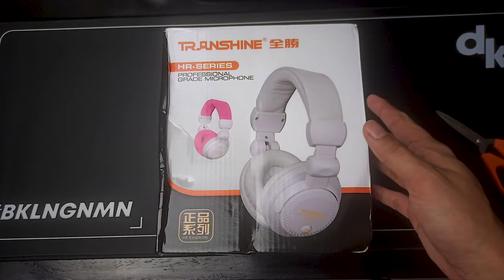TRANSHINE HR-960B Monitor Headphones UNBOXING and B-ROLL | Xiaomi Redmi Note 8 Pro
Hope you enjoyed the handheld b-roll of my new monitor headphones.